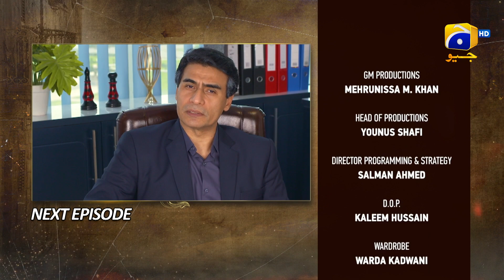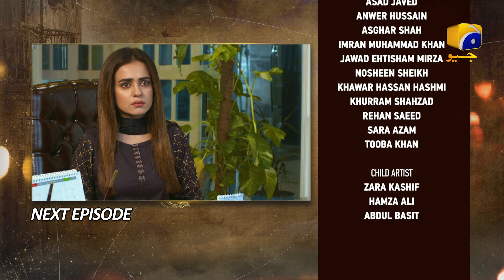Maa Nahi Saas Hoon Main Episode 27 Teaser - HAR PAL GEO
Maa Nahi Saas Hoon Main Episode 27 Teaser - 28th November 2023 - HAR PAL GEO

Written By: Sajjad Haider Zaidi & Abu Rashid
Directed By: Saleem Ghanchi
Produced By: Abdullah Kadwani & Asad Qureshi
Production House: 7th Sky Entertainment